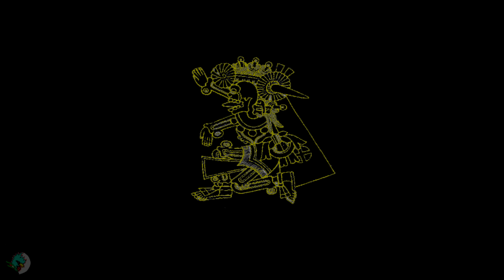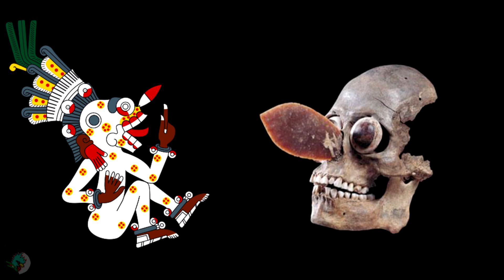Mictlantecuhtli. El señor de la muerte.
*Historia de los mexicanos a través de sus pinturas.
*Historia general de las cosas de la nueva españa.
*Popol vuh.
*Tonal tiempo develado.
*Dioses prehispánicos del méxico.
*El pueblo del sol.
*Enciclopedia México a través de los siglos.
*Código borgia.
*Códice borbonico.
*Códice dresden.
*Códice madrid.